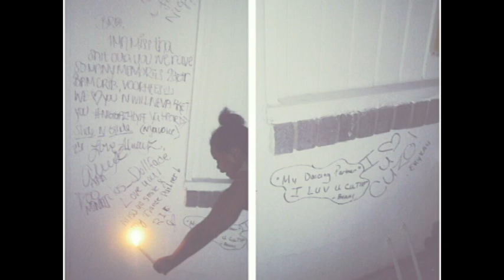R.I.P Monte Waye